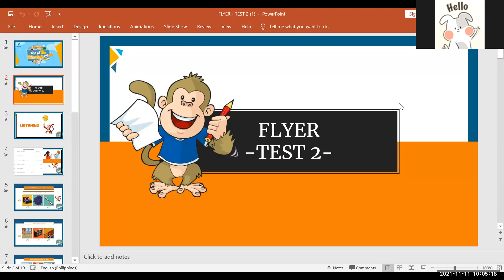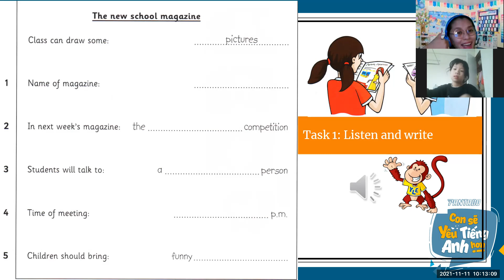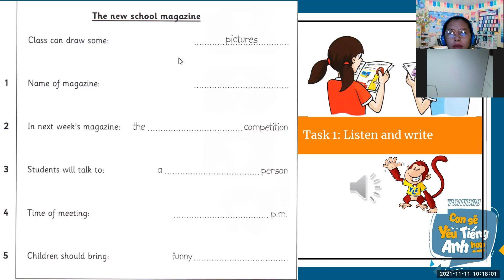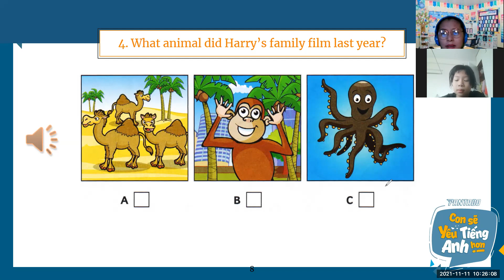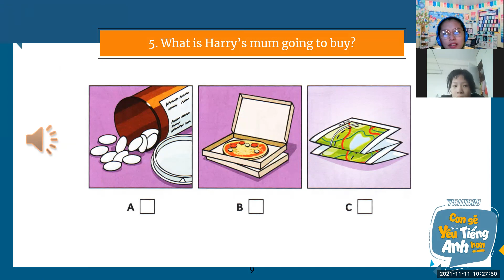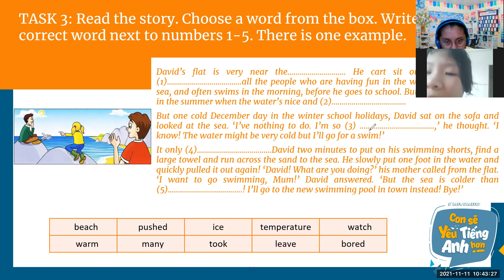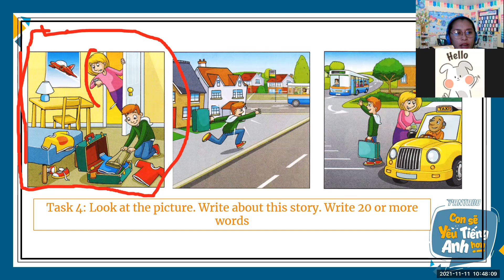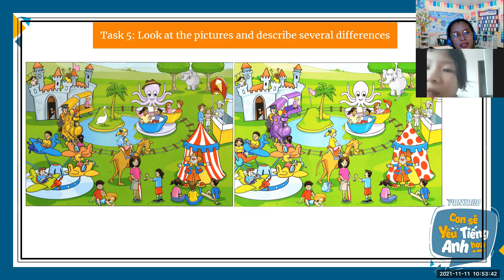PK2107016- 11-11-21 -REGULAR TEST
FUN FOR FLYERS - REGULAR TEST